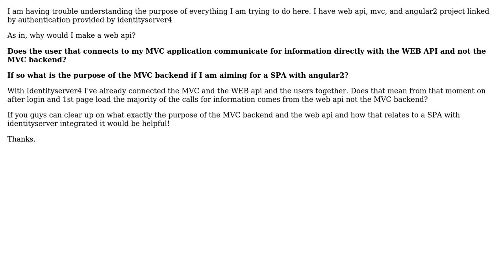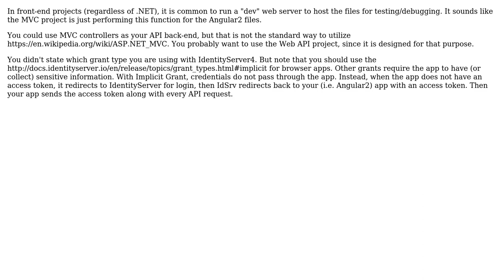Software Engineering: Web API & MVC Website - IdentityServer4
With thanks & praise to God, and with thanks to the many people who have made this project possible! | Content (except music & images) licensed under CC BY-SA | Music | Images & others | With thanks to user Ya Wang user Kasey Speakman and the Stack Exchange Network Trademarks are property of their respective owners. You are responsible for your own actions.